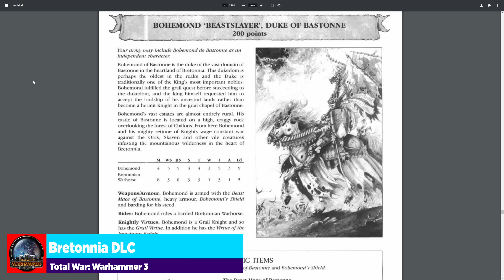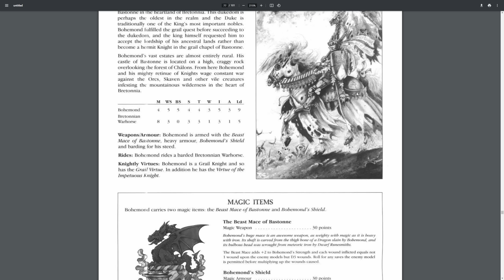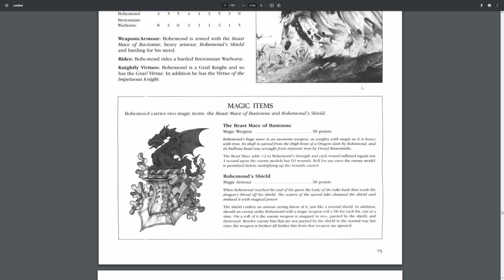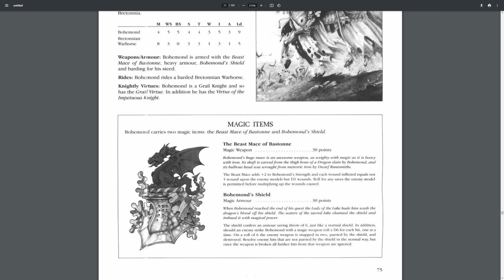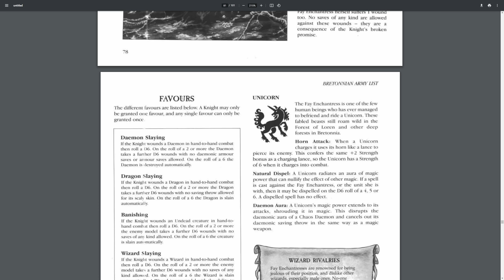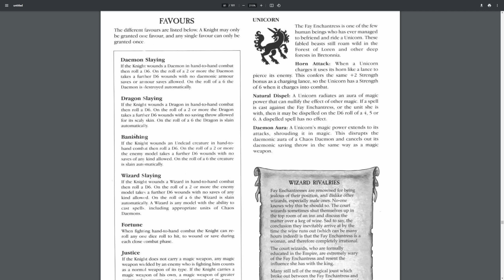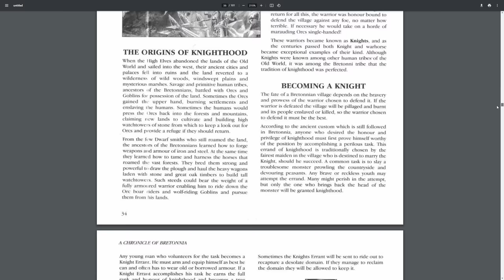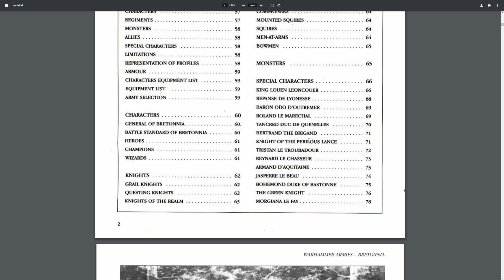Can Bretonnia Be Fixed Without a DLC?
Bretonnia needs some love and a TRUE rework to fix a lot of the issues present with the current system. Today we're going to talk about whether or not Bretonnia can be fixed without a DLC. Hint: Not really.

0:00 Intro & Summary
1:01 The Problem
3:43 Building Browser Changes
13:07 Technology Tree Rework
18:03 Knight Upgrading
21:07 Anti-Chivalry
24:07 Bretonnia DLC
32:38 Bretonnian Darklands
35:00 Conclusion

System Specs:
Motherboard: MSI MPG z690
Processor: Intel i9-12900FK
Graphics Card: EVGA GeForce RTX 3080 8GB FTW Gaming ACX
Memory: Corsair Dominator LED 32GB DDR4-3600 Memory